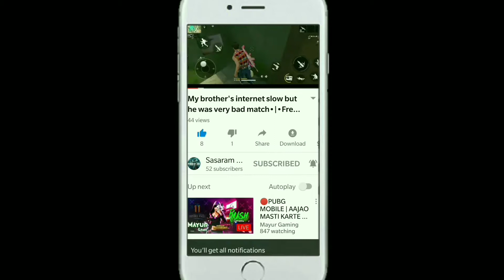FREE FIRE NEW ELITE PASSS SEASON 26